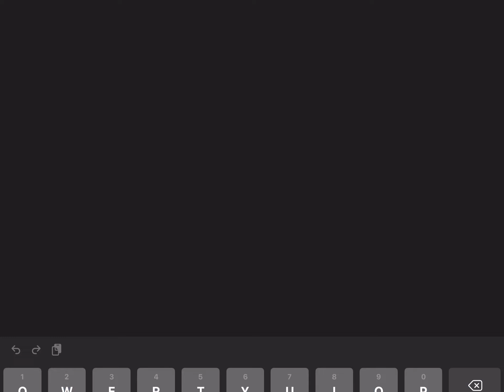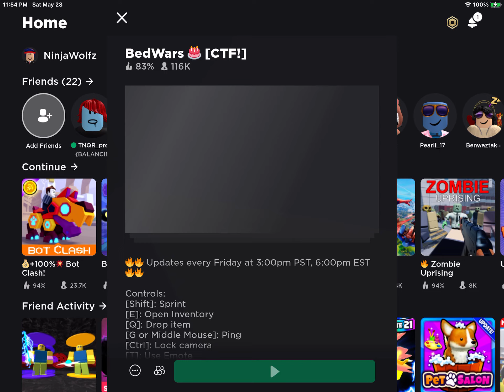Bedwars (long vid)